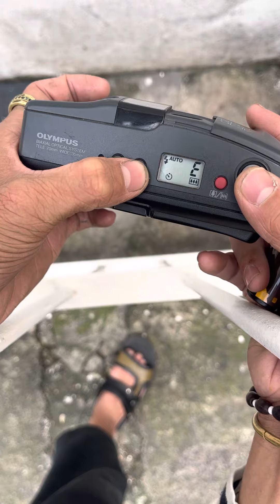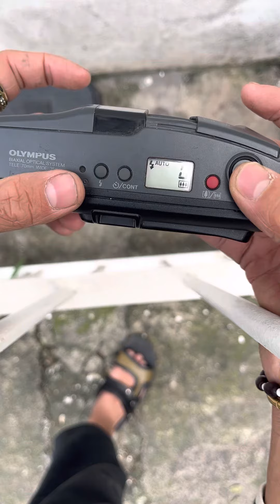Hướng dẫn sử dụng OLYMPUS AF10 twin